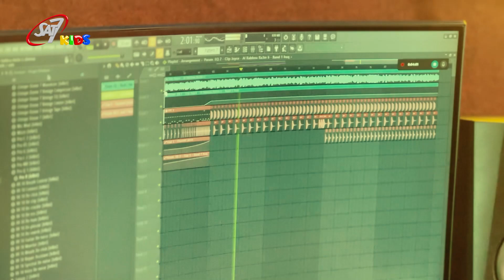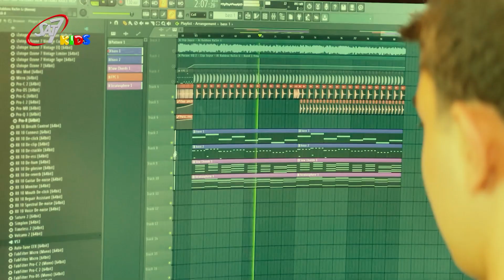DJ Marvin - يسوع قوتنا | الحلقة السابعة